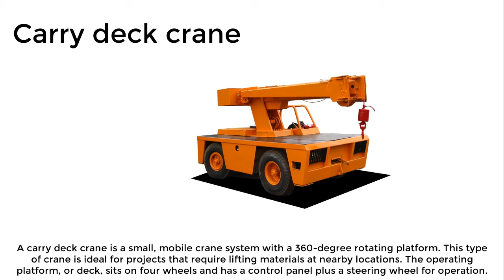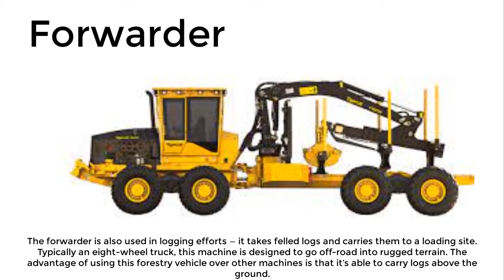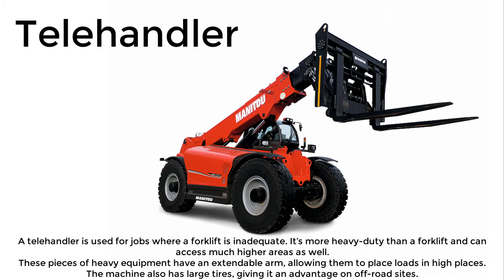Heavy Construction Equipment Names. Construction Machine Names. Heavy Duty Equipment.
This video will show Construction Machinery Names. Heavy Machine. Heavy Machinery Names. Heavy duty equipment. heavy machinery names. Heavy Construction Equipment Names. Bulldozer types.